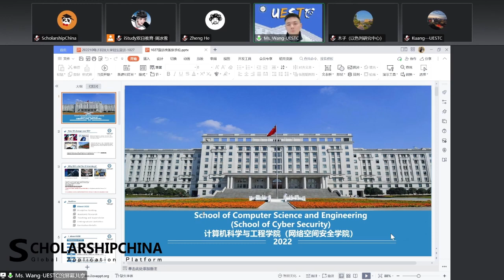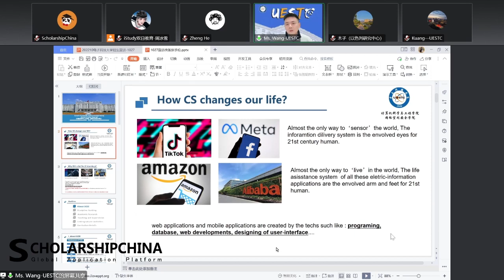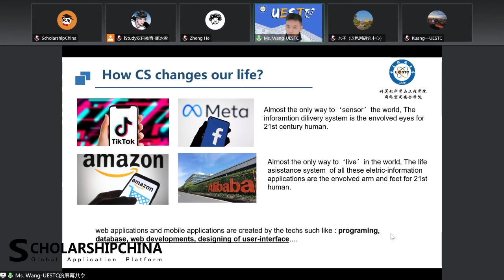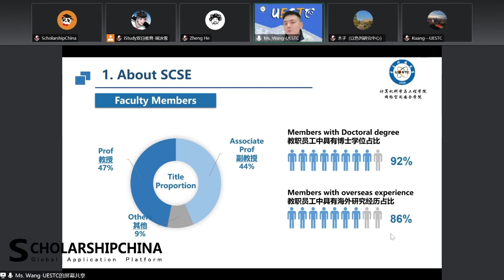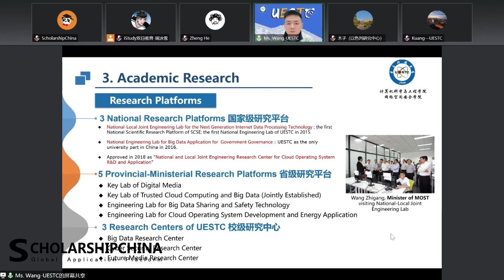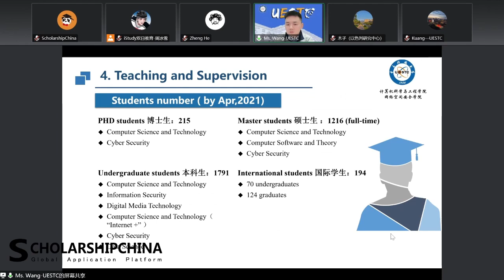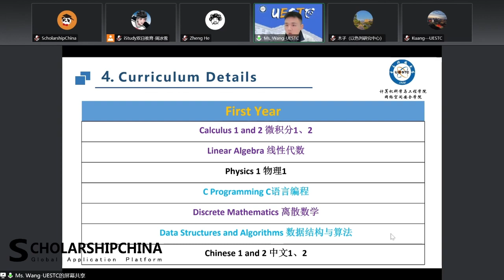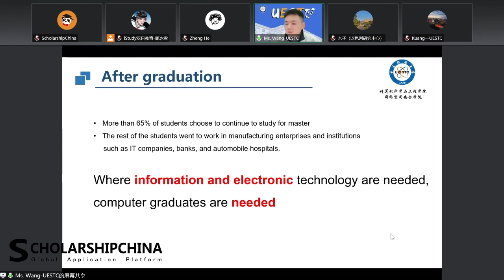School of Computer Science and Engineering UESTC 2